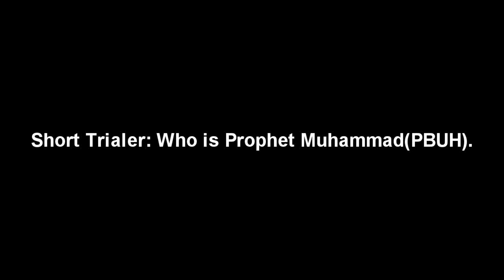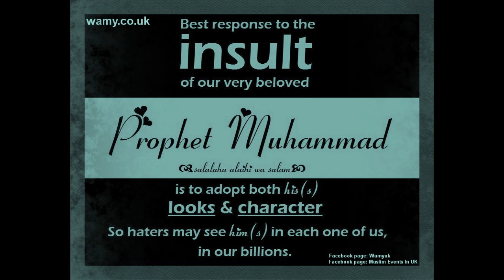Trailer -"Who is Muhammad(PBUH)?"-Must watch it and Share it.